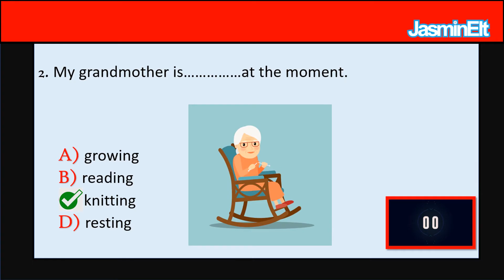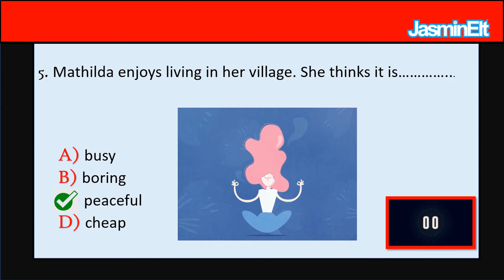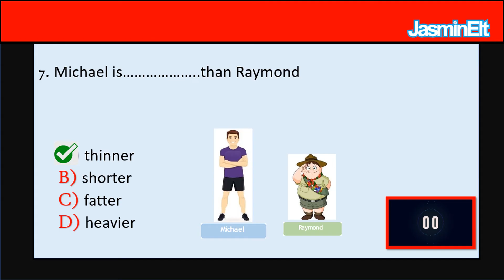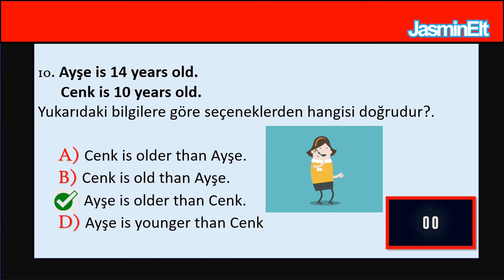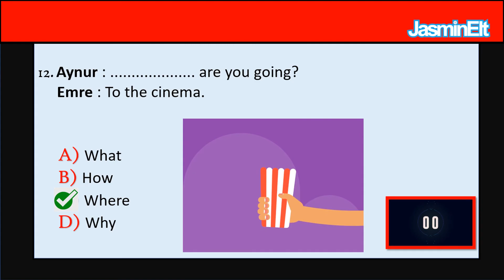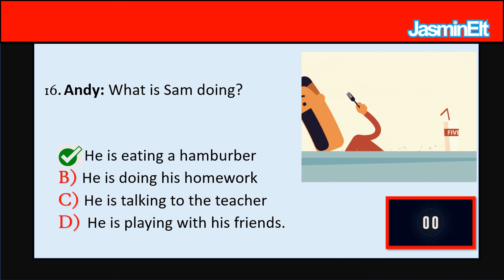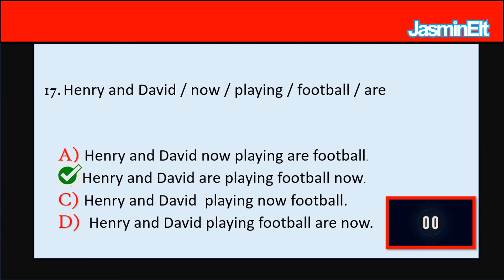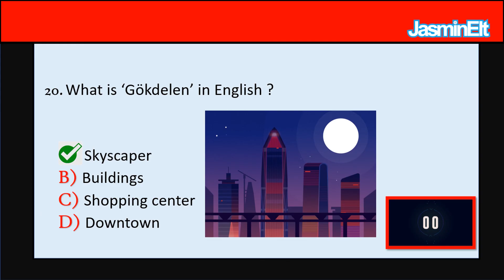6.Sınıf İngilizce 3.Ünite DOWNTOWN Kelime Quizi | Kelime Testi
6.Sınıf İngilizce 3.Ünite, 6.Sınıf İngilizce 3.Ünite DOWNTOWN, 6.sınıf ingilizce 3.ünite downtown kelimeleri, 6.Sınıf İngilizce 3.Ünite DOWNTOWN Kelime, 6.sınıf ingilizce 3.ünite kelime quizi